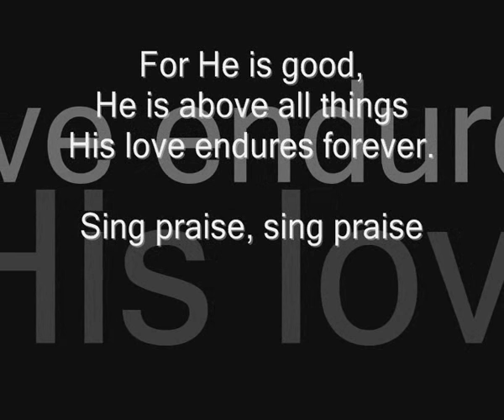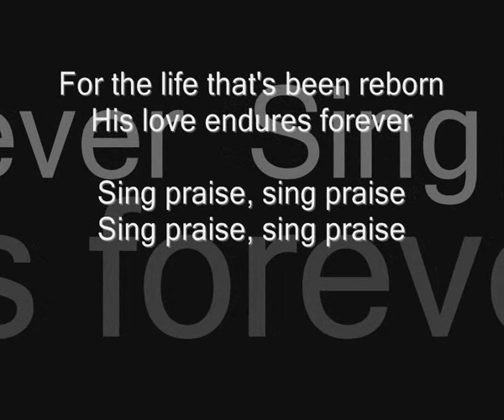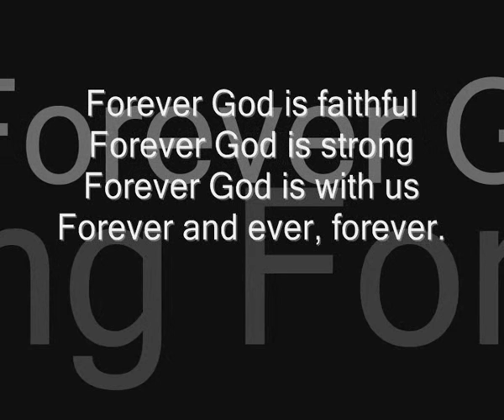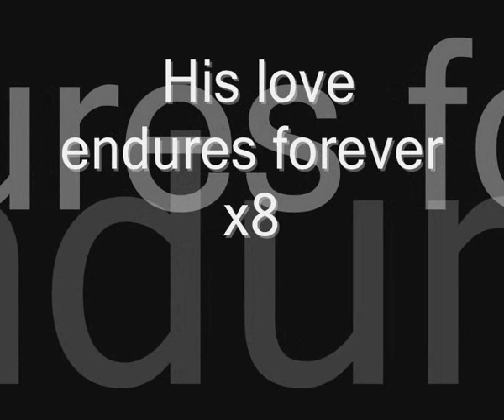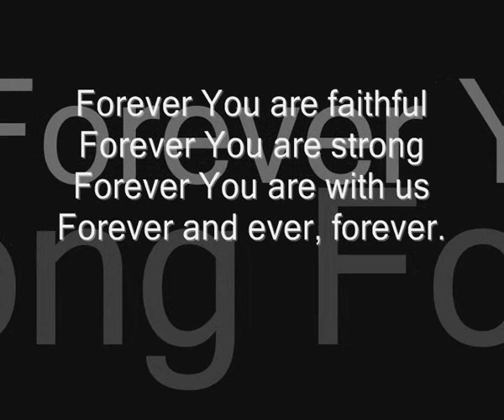Forever - Michael W Smith - with Lyrics